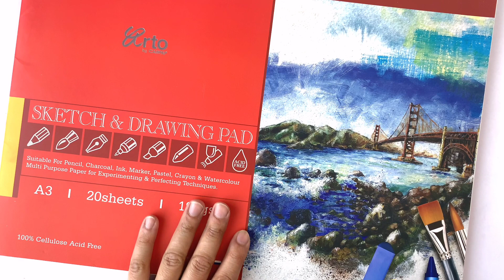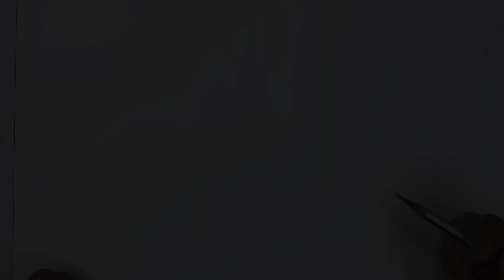Drawing Dogs In Charcoal | ArtSlide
This was a commissioned work which I had completed few months ago, I had done this artwork using charcoal pencils and charcoal powder,
Have made few changes in the real picture and I was satisfied with the end  results.

ART MATERIALS I HAVE USED
Paper by Arto
soft charcoal pencils from Camlin
charcoal powder
brush for blending